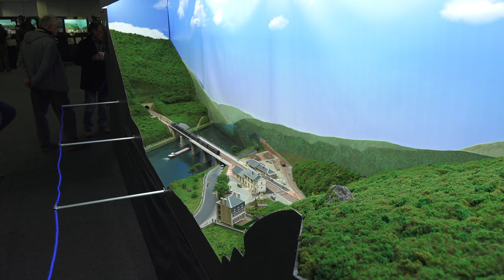Rail 2018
Dit is een impressie van de Spoorwegbeurs gehouden op 23 t/m 25 februari 2018 te Houten.